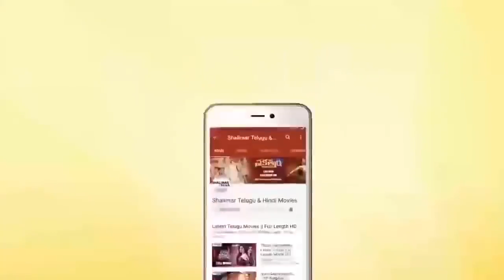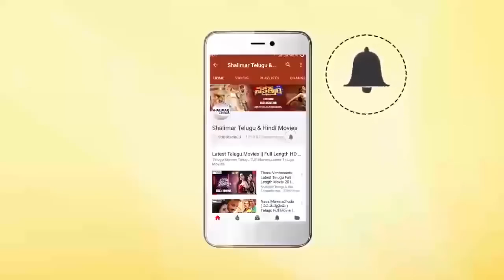Brahmanandam Excellent Comedy Scene || Superb Comedy Scenes || Shalimarcinema